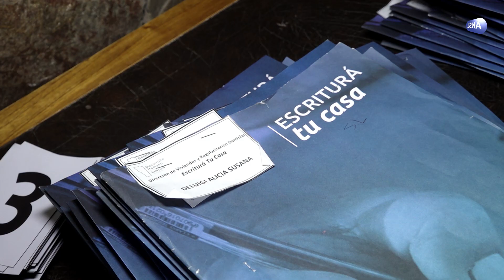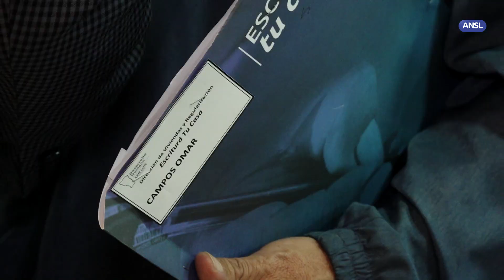Omar Campos, beneficiario de 'Escriturá tu casa'